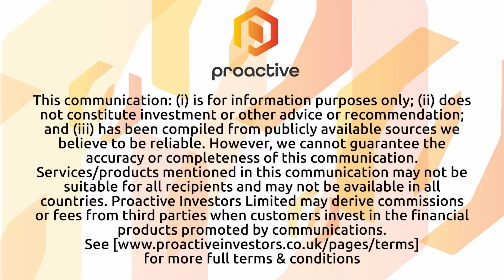Immunic says $240M financing shows confidence in Phase 2 CALLIPER study as it targets unmet MS needs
Immunic, Inc. CEO Dr Daniel Vitt said the company is poised for a pivotal year following its announcement in January of a $240 million financing.

The funding, a testament to investor confidence, primarily supports Immunic's progressive work in multiple sclerosis (MS), particularly its phase two CALLIPER study and two phase three studies, ENSURE1 and ENSURE2. The CALLIPER study, expected to release full data in April 2025, focuses on progressive MS, a field with limited treatment options. Immunic's approach stands out with its drug Vidofludimus Calcium, showing neuroprotective potential, a unique feature in the MS treatment landscape.

Vitt highlighted the dual-action mechanism of Vidofludimus Calcium: as a potent DHODH inhibitor and an activator of Nurr1, a nuclear receptor involved in neuroprotection. This combination addresses the medical need for MS treatments effectively. Additionally, Immunic is advancing in other areas, notably with its innovative molecule IMU-856 targeting gut health, showing promise in celiac disease and other conditions with high unmet medical needs.

With several significant milestones anticipated, including the results of the CALLIPER trial and the future analysis in their phase three RMS program, Immunic stands at the forefront of addressing critical gaps in MS treatment and beyond.